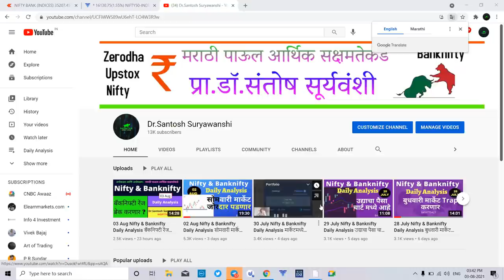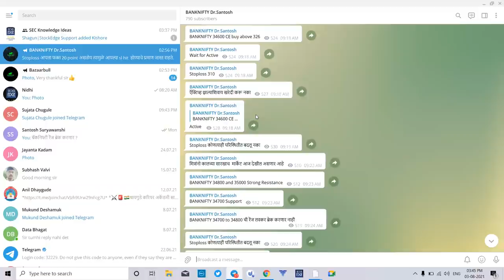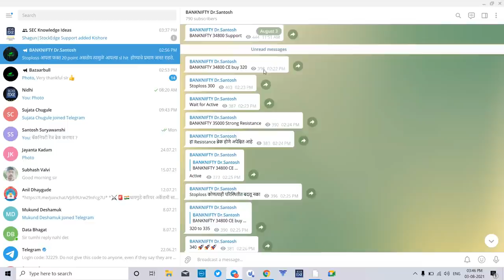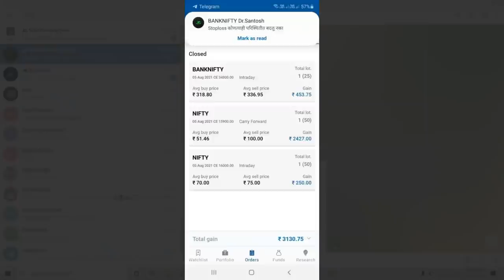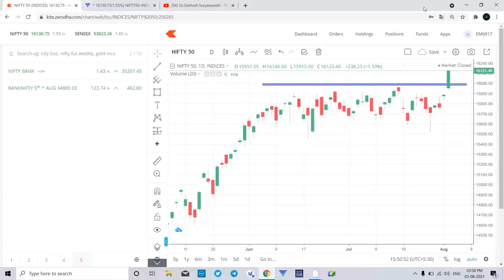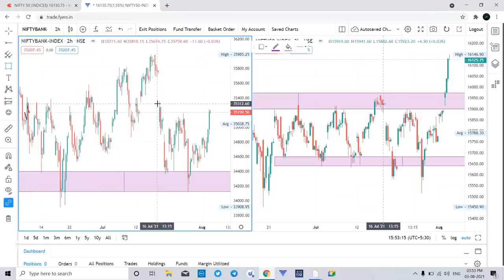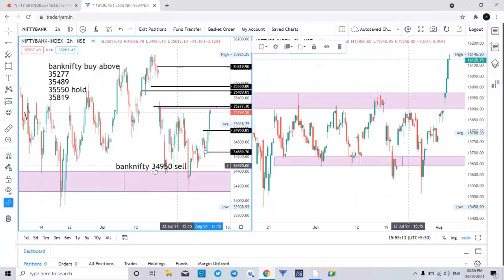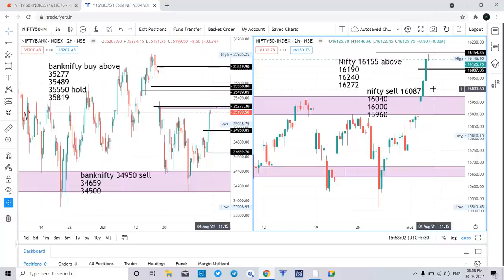उद्या काळजीपूर्वक ट्रेड करा